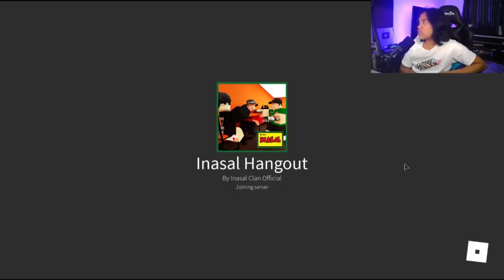I AM SUDDENLY ADDICTED [WORST GAME EVER?]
Worst dare of my life

Watch me live at: Facebook.com/RealRazzieBinx( ͡° ͜ʖ ͡°)